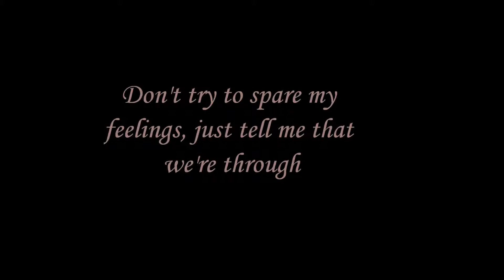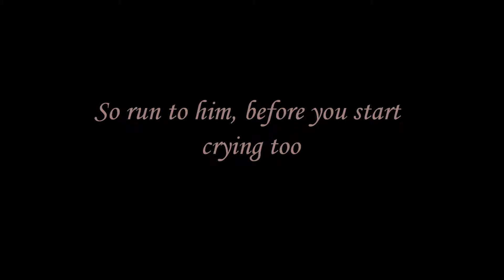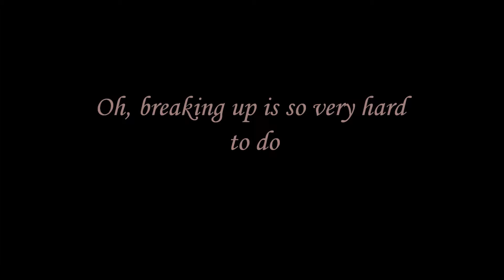Gene Brook- Make it Easy on Yourself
Walker Brothers Cover